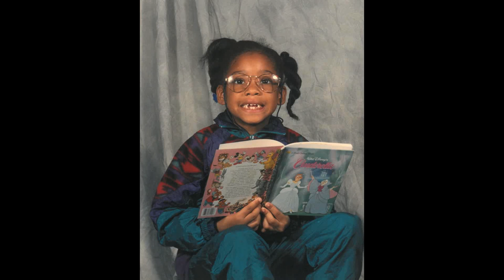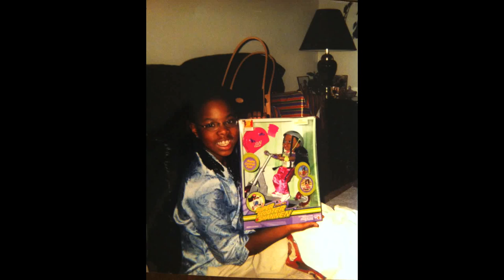2012 - 2013 Bearcat Highlight Video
Southwest Baptist University women's basketball highlight reel. Featuring Senior Brittney Dukes and Chasity Prince.